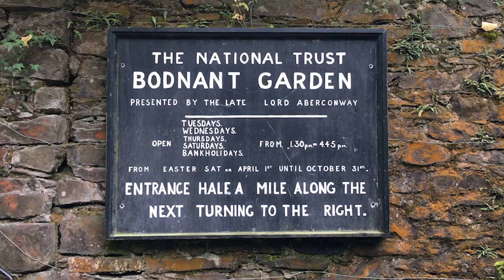Where you can travel with Botanica World Discoveries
Hear from General Manager Carly Gotz on the destinations Botanica visits, along with the special events that we make sure to see while in each region.